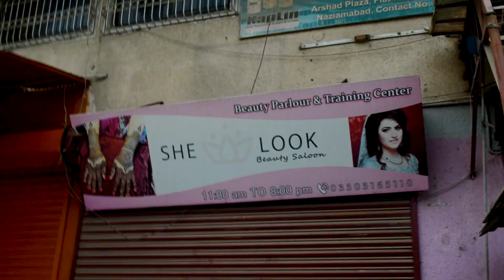Beauty Parlour situation during Corona Virus Lockdown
Beauty Parlour Band hnge tw yeh tw hogaa :P
jokes apart stay safe stay home